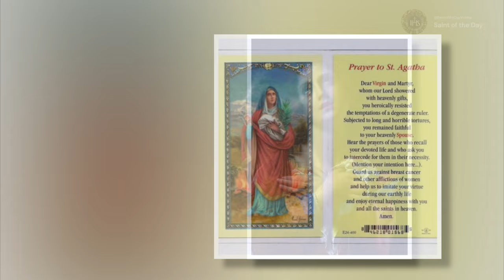Saint Agatha, Virgin and Martyr - February 5th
Born: 231
Died: 251

Canonized:
Pre-congregation by tradition confirmed by Pope Gregory I

Patronage:
Bellfounders, breast cancer patients, bakers, nurses/wet nurses,
jewelers, martyrs, rape victims, single laywomen, sufferers of sterility
Victims of torture, natural disasters, fire, earthquakes,
eruptions of Mount Etna, and volcanic eruptions,
Catania (Sicily), Gallipoli (Apulia), Molise, Malta, San Marino,
Zamarramala (Segovia, Spain), Escatrón, (Zaragoza, Spain)